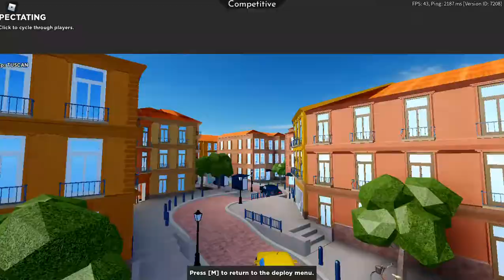I Have A Bad Cough Today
Look's Like COVID-19 But It Isn't.
I Have Been Sick Like A Week But I Decided To play some arsenal.